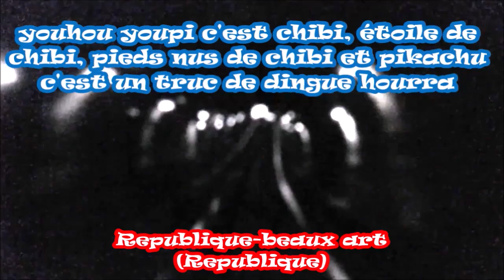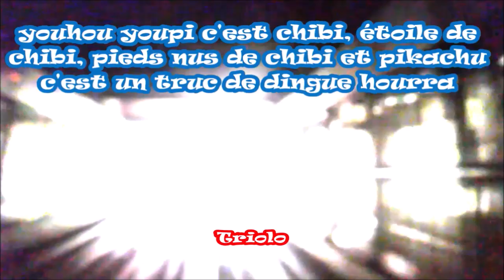interstate 25 ( metro de lille ligne 1: Entre CHU Eurasante et 4 cantons stade pierre mauroy )